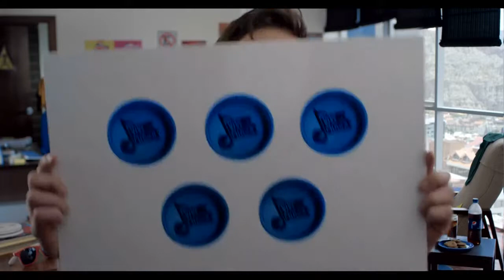Pepsi - Vive la Musica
Agencia: Nexus BBDO